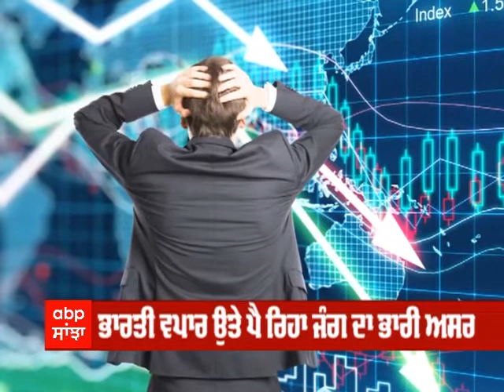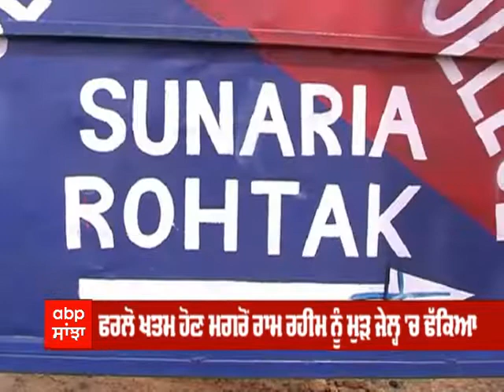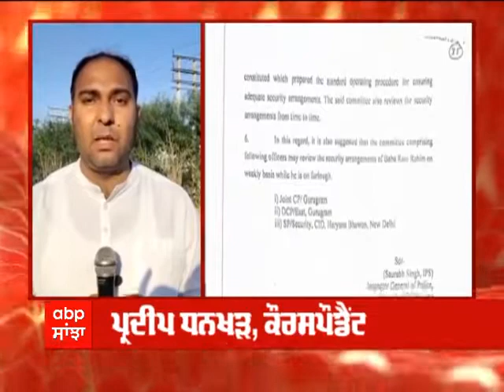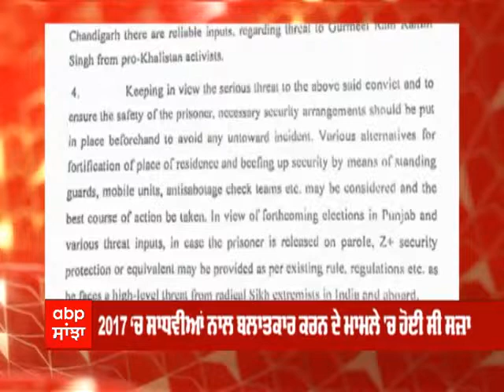FRONT FOOT | ਨਾ ਰੂਸ ਰੁਕਿਆ, ਨਾ ਯੂਕਰੇਨ ਝੁਕਿਆ, ਕੀ ਨਿਕਲੇਗਾ ਹੱਲ? | Russia Ukraine War | Vladimir Putin